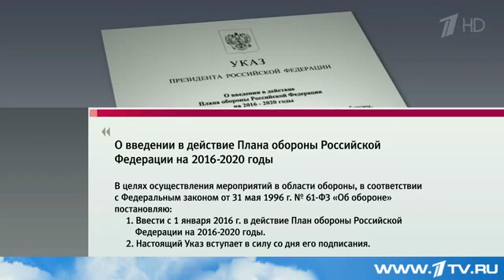1 января 2016 года начнет действовать новый план обороны России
Президент РФ Владимир Путин активировал план обороны России на период с 2016 по 2020 годы. Указ размещен на официальном портале правовой информации. Согласно ему, новый план вступит в действие с 1 января будущего года.

Именно на этом плане будет основана дальнейшая модернизация и взаимодействие в Вооруженных силах нашей страны.